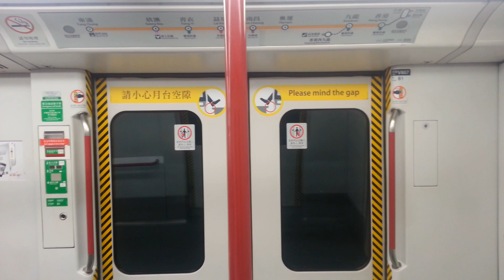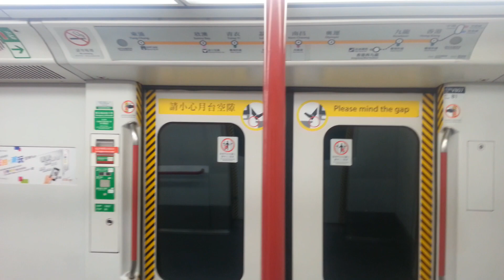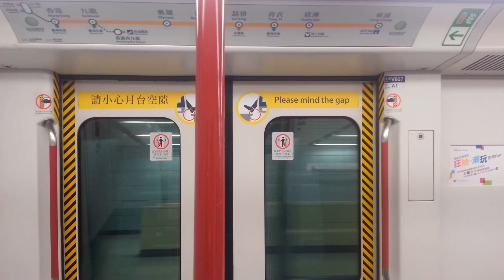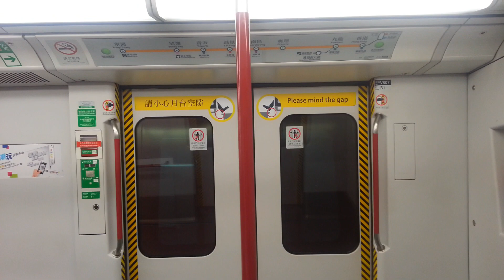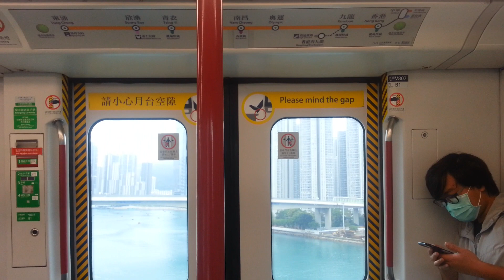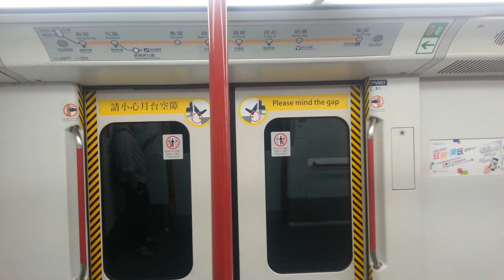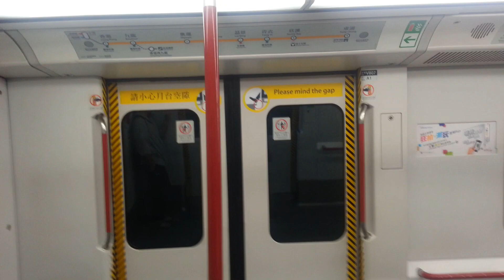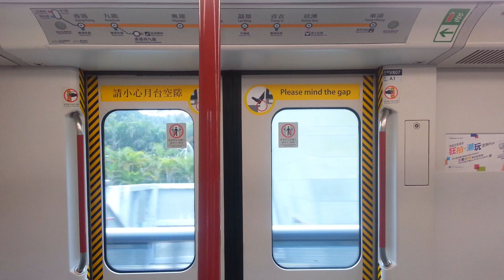[西班牙暴力關門] 東涌綫 A-Train V607/V807 HOK → SUN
拍攝日期: 1/4/2020 (三) 13:56
列車：東涌綫 V607/V807 (V807)，車序：492
拍攝路程：香港 ⇒ 欣澳

今日TCL V607/V808 今日下繁492車序行走。